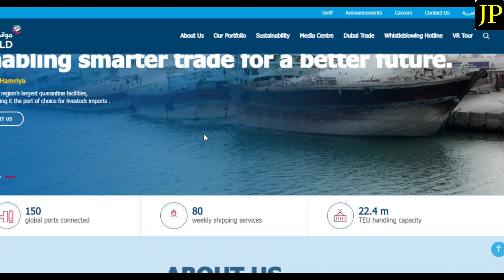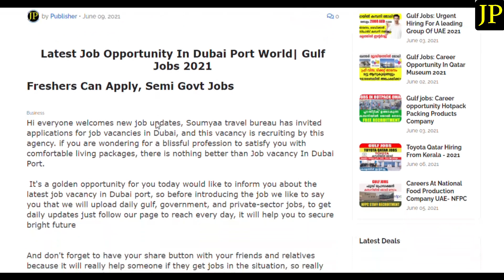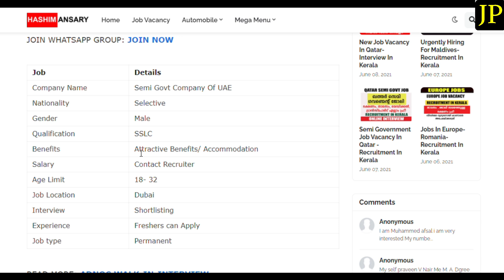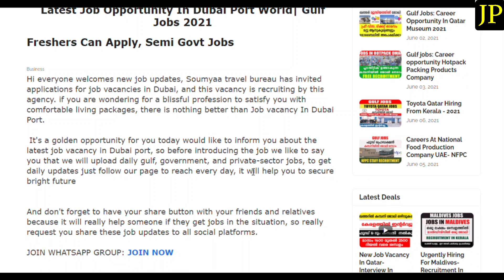ദുബായ് പോർട്ടിൽ ജോലി നേടാം | ദുബായ് ഗോവെന്മേന്റ് ജോലി | കേരളത്തിൽ ഇന്റർവ്യൂ | ഫ്രഷേഴ്‌സിന് അവസരം